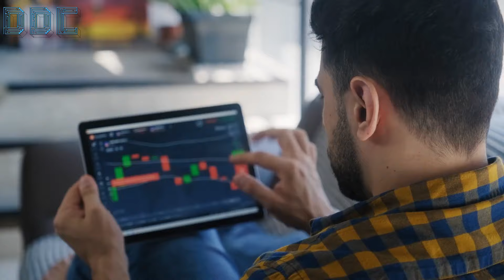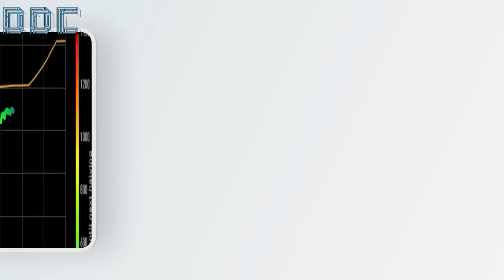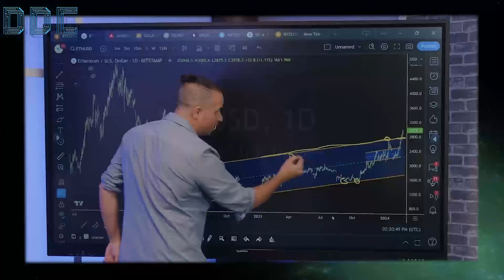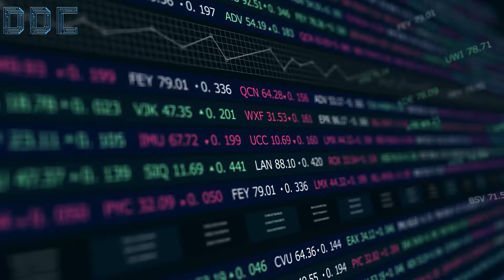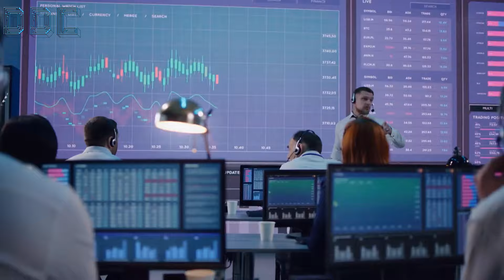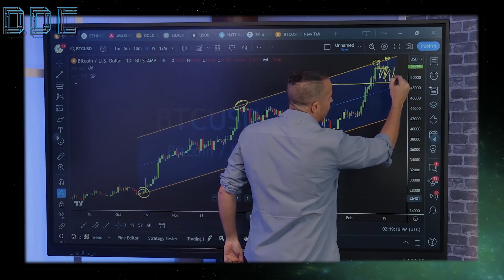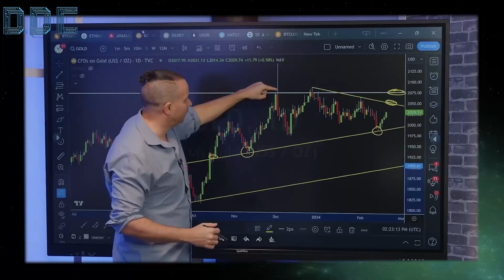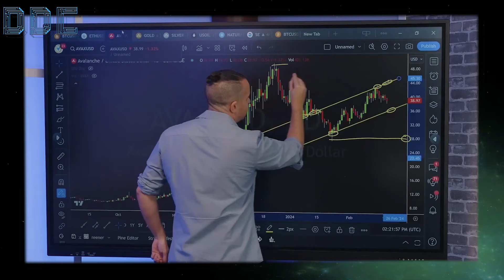"If you MISS my Advice, You're Losing it!" | Gareth Soloway Bitcoin Price Prediction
In this video, Gareth Soloway will do a new Bitcoin price prediction that can make you rich, if you take action when it happens. Chief Market Strategist, and CFO of Gareth Soloway has been a trader for over 20 years and is now an expert on charts and new predictions.

In the Crypto Market space, is really important to know when you should buy or sell your crypto like Bitcoin (BTC) or Ethereum (ETH). Gareth believes that Bitcoin will still go down now to $12.000, and even lower to $3000 or $4000 but on the long term it will go up. That's Gareth Soloway latest bitcoin price prediction in 2023!

And he even says he bought Bitcoin and that there's alot of opportunity right now on BTC either long or shot, so pay really close attention to his trading ideas!